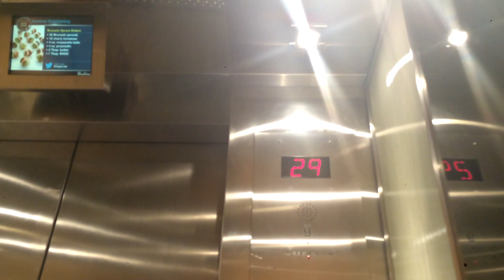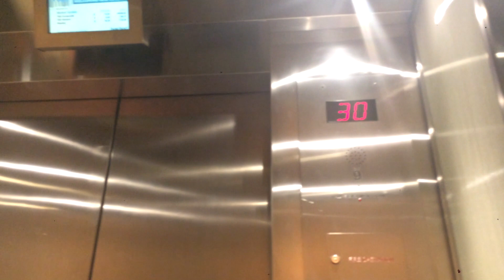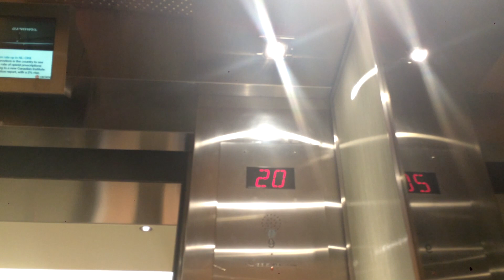Armor High Rise Elevators @ 2 Bloor Street West Toronto, ON (1080p Retake)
This was filmed yesterday!
I also filmed the Low-Rise Elevators too!